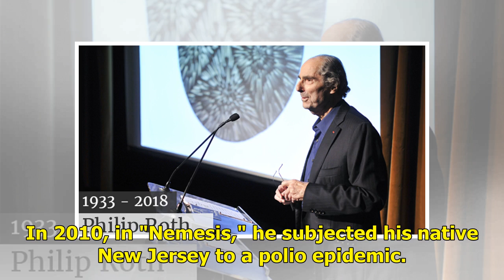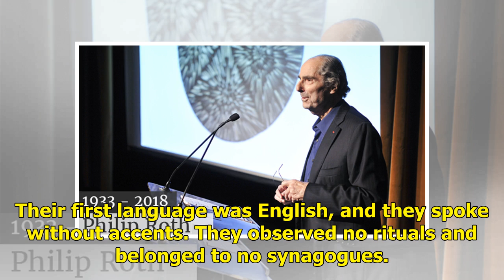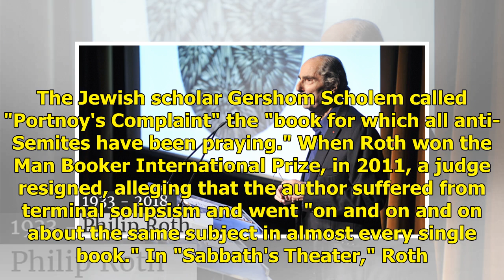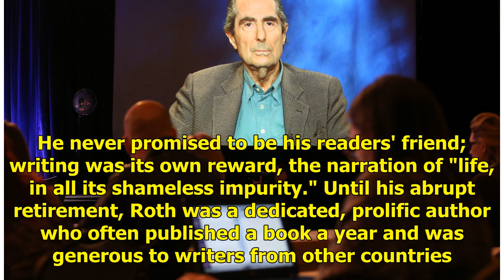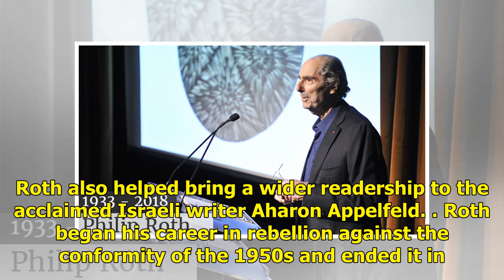Philip Roth, auteur intrépide et célèbre, meurt à 85 ans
NEW YORK (AP) — Philip Roth, the prize-winning novelist and fearless narrator of sex, death, assimilation and fate, from the comic madness of "Portnoy's Complaint" to the elegiac lyricism of "American...